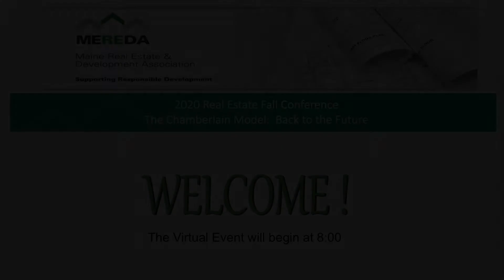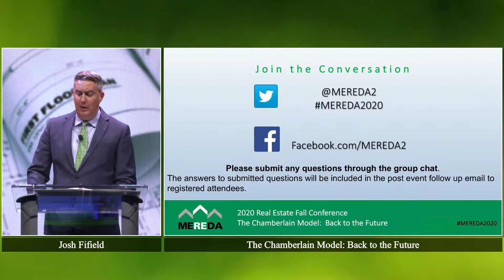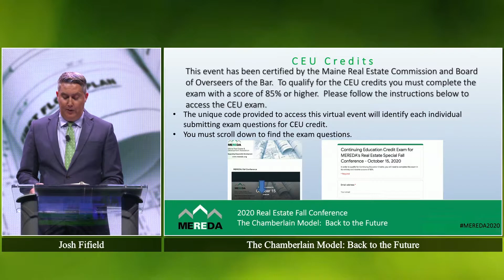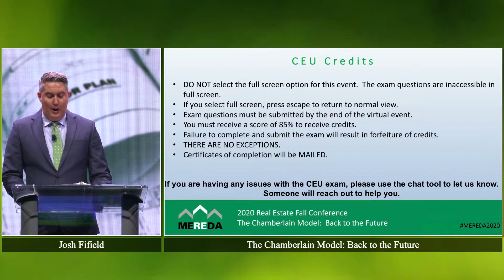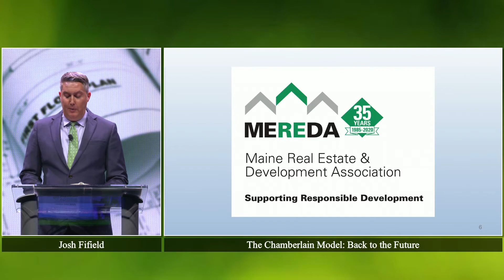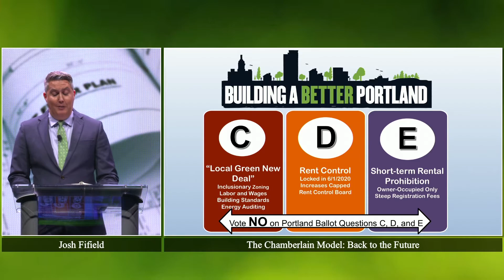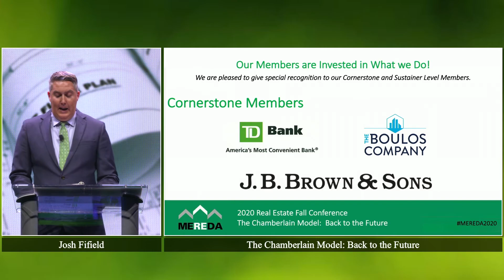01 Intro Josh Fifield Conference Intro 101520